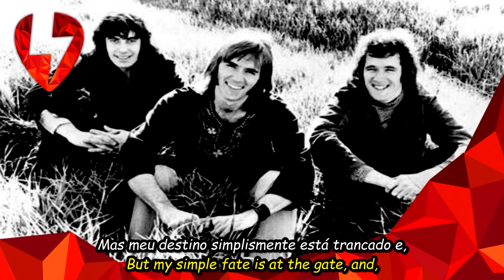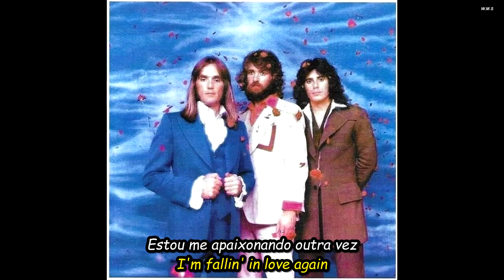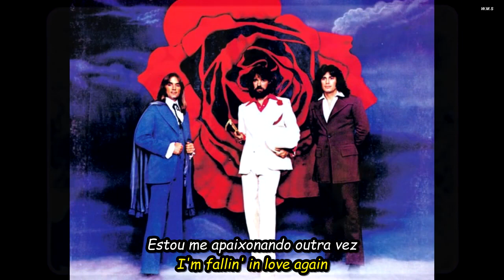Hamilton, Joe Frank & Reynolds - Fallin' In Love.HD.Foto Video.(Portugues-English Sub)..